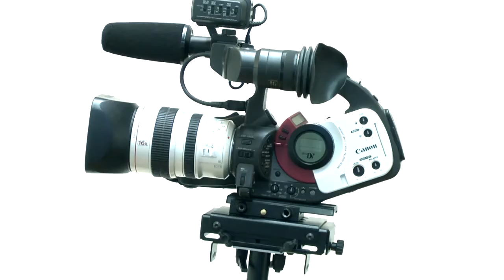EEMOV EG-11 Sled kamera stabilizátor